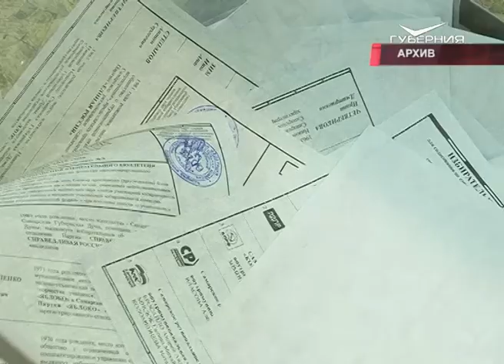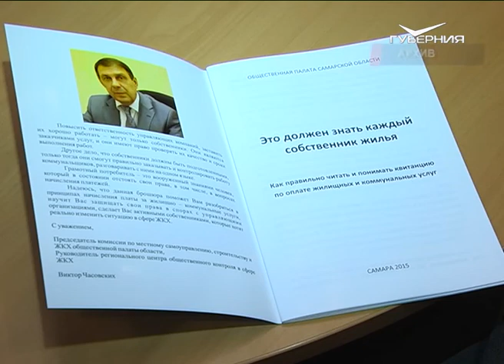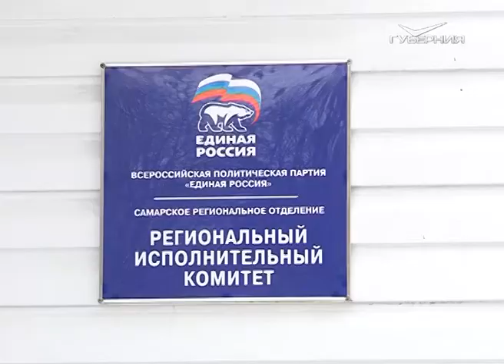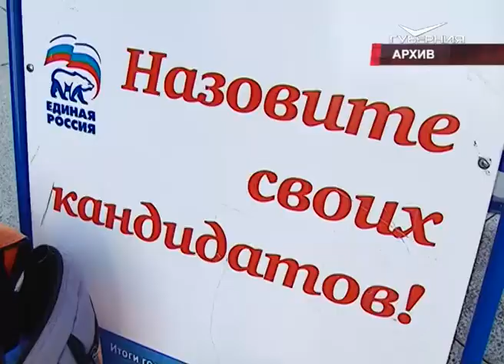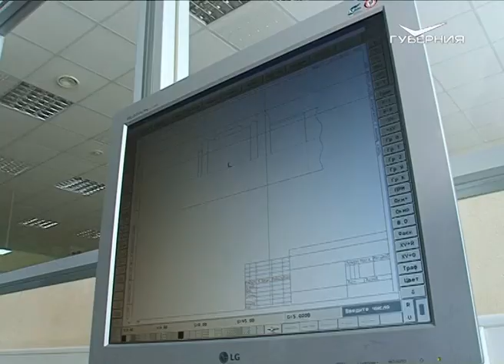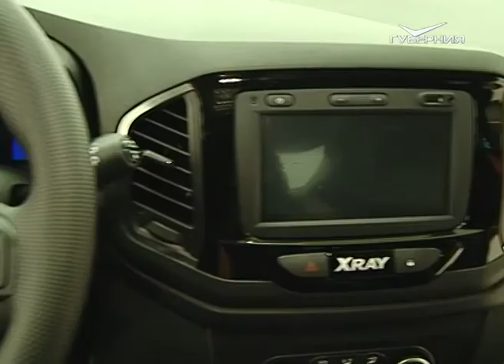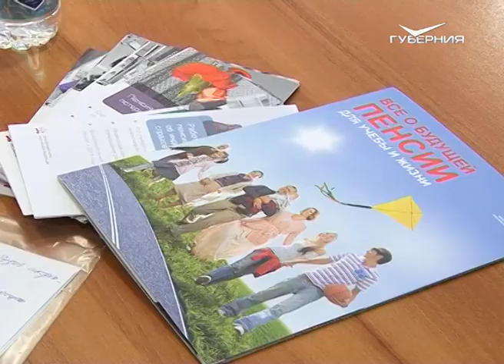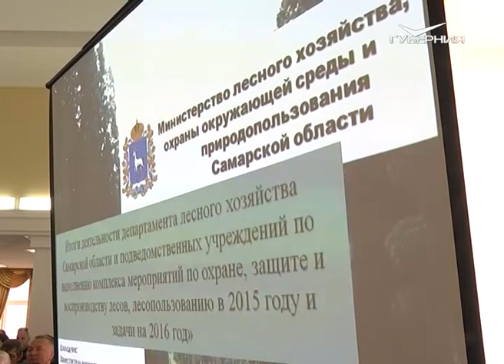Точки над i 31.01.2016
Каждый рубль должен быть на счету и работать на благо региона. Губернатор Самарской области Николай Иванович Меркушкин провел совещание с главами городов и районов и членами областного правительства. Речь шла о бюджете. В условиях нестабильных цен на нефть и колебания курса валют год будет очень непростым. Особенно для региона, в котором работает большое количество промышленных и нефтехимический предприятий.

Председатель общественной организации Игорь Валентинович Станкевич вступил в новую должность исполняющего обязанности секретаря самарского отделения партии Единая Россия. На этой неделе его официально представили на заседании регионального политсовета, главной темой которого стала подготовка к предстоящим внутрипартийным праймериз.

Бассейн с пропускной способность в несколько десятков человек, просторные залы для занятий самыми разными видами спорта. Ещё один современный спорткомплекс торжественно открыли в Самаре. Находится он в Поволжском социально-педагогическом университете, но заниматься в нем смогут все жители города. Уже в ближайшее время будет составлено расписание.
Самарский технический университет вошел в число региональных вузов, на базе которых будут созданы опорные университеты страны. Список высших учебных заведений опубликовало Минобрнауки. Претендовать на статусность, повышенное финансирование и расширение научных перспектив было невозможным, если бы не принятое решение об объединении политеха и архитектурно-строительного.

И еще одна победа. Ректор Самарского аэрокосмического университета Евгений Владимирович Шахматов стал послом волонтерской программы Чемпионата мира 2018 года.

На этой неделе стала известна цена новинки АВТОВАЗа. Рекомендованная розничная стоимость LADA XRAY начинается от 589 тыс. рублей. Самый дорогой XRAY обойдется в 723 тыс. рублей. Производство стартовало 15 декабря. Старт продаж назначен на 14 февраля.